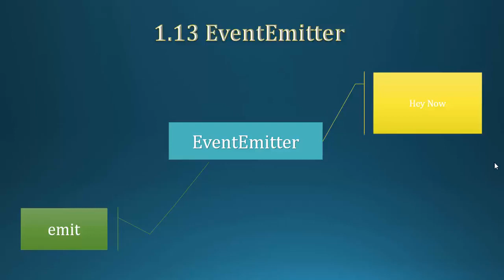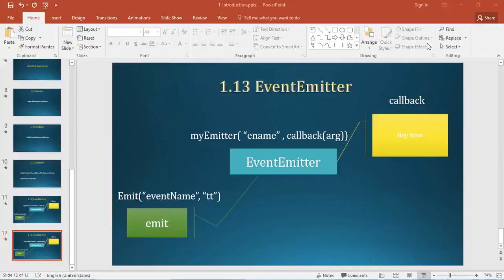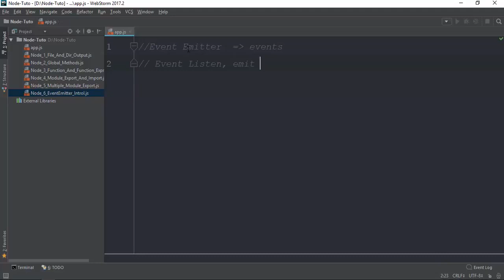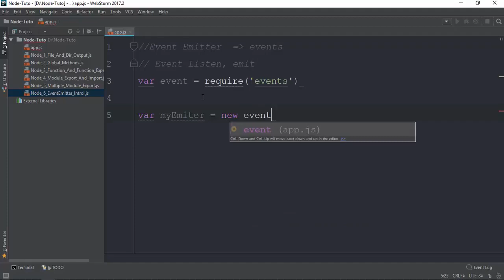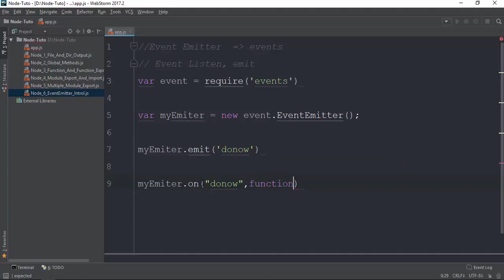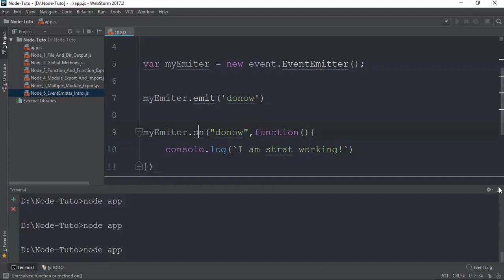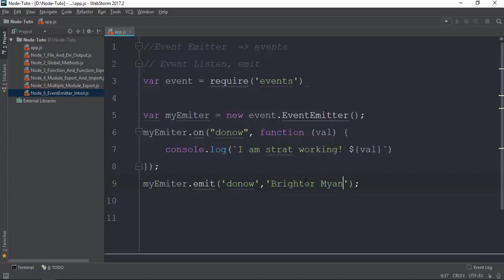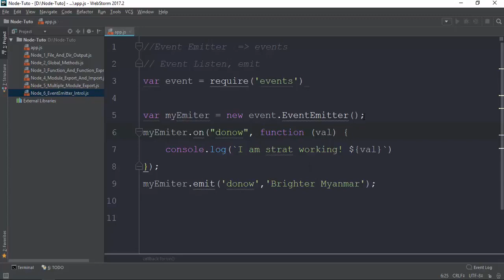011 EventEmitter With Parameter